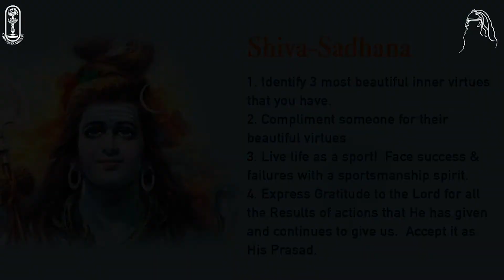006 of 108 Names of Lord Shiva : Vaamadevaha - The Most Handsome God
Vāma means handsome . Deva means god . Vāmadeva means the handsome god .  It is said
 मङ्गलायतनं देवं युवानं अतिसुन्दरं ध्यायेत् कल्पतरोर्मूले सुखासीनं सहोमया
maṅgalāyatanaṃ dēvaṃ yuvānaṃ atisundaraṃ dhyāyēt kalpatarōrmūlē sukhāsīnaṃ sahōmayā
One should meditate on Shiva, seated along with Uma at the base of the wish-fulfilling tree, who is the abode of auspiciousness and is the youthful god that is most handsome.

We all want to be handsome, beautiful etc. and we have our own notions of it.  Vaama means weird or distorted.  Lord Shiva looks weird because he has a munda-mala(garland of skulls), smears ash, has snakes, wears elephant skin etc. None of these match our standards of beauty. Yet He is most handsome. Why? Because beauty is the inner beauty.  Lord Shiva inspires us to look beyond appearances and look deep.  How to appreciate beauty in others, which is beyond appearances? When we turn within and identify what is beautiful in us, we can see beauty in things, people & situations.  Satyam Shivam Sundaram is Lord Shiva.

Vaamadeva also means on whose left side is Mother Parvati. Vaame Devi Yasya Saha.  Lord Shiva sports from His left(Vama) side,  The power of Consciousness(Chit-Shakti) presiding over His left half makes Him a Deva, a player.  One on whose left side is Goddess Parvati or Prakriti.  With the Support of Mother Parvati, Lord Shiva does the whole creation.  Deva also means a player. Vaamadeva means one for whom the whole creation is also just a leela.  He teaches us to live life like a sport.  Let us play the game of life with a sportsmanship spirit. In and through all experiences of life we must never forget that we are truly beautiful. Satyam Shivam Sundaram is our nature.

Vaamadeva means the Lord who gives us our karmaphala.  Actions give results. How? This proves that there is an intelligent cause who is the one who empowers us to act and also gives us the results of actions.

The name Vamadeva appears in the famous vedic mantra - Vaamadevaaya namo jyeshthaya namah shreshthaya namo…etc.